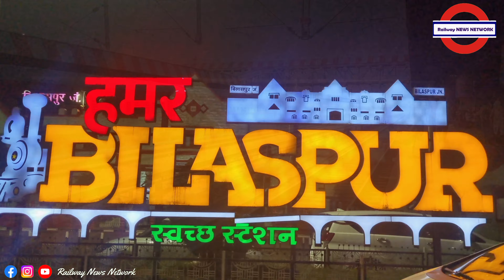BILASPUR HAPA EXPRESS EXTEND UPTO OKHA STATION | RANCHI NEW GIRIDIH INTERCITY EXTEND UPTO MADHUPUR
Indian railway
Breaking news
Exclusive news
Nation news
Madhya pradesh news
State news
Bhopal news
Railway news

Eastern Railway
North Central
North Eastern Railway
North Western
Northeast Frontier Railways
Northern Railway
South Western
Southern Railway
West Central railway
Western Railway